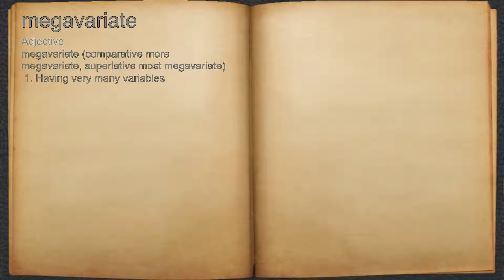What does megavariate mean?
A spoken definition of megavariate.

Intro Sound:
Typewriter - Tamskp